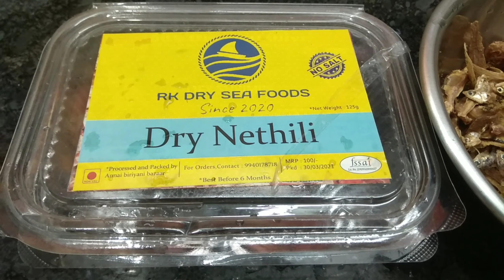Dry Nethili Gravy || Dry Fish Gravy || நெத்திலி தொக்கு || Nethili Thokku